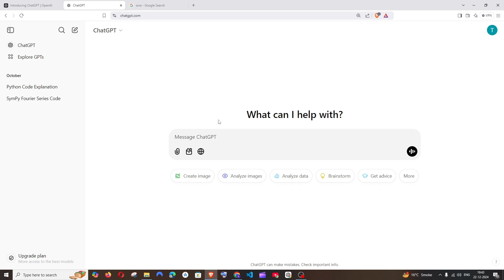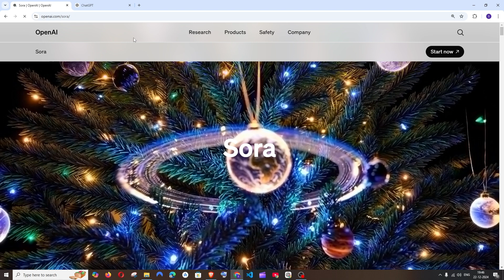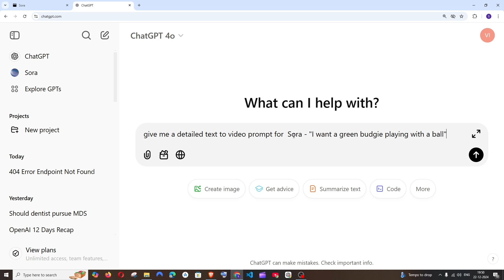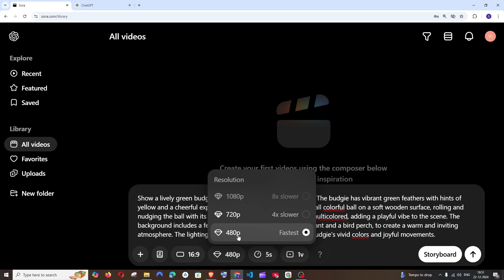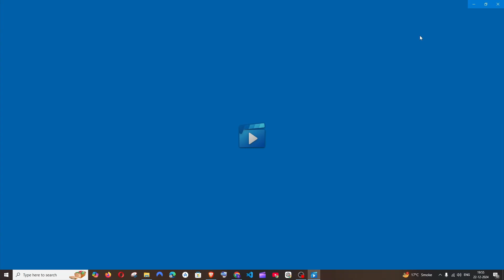How to Use OpenAI's SORA AI Video Generator | Sora Tutorial Part 1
In this tutorial we will see how to use openai's text to video generator sora from creating an account to generating video